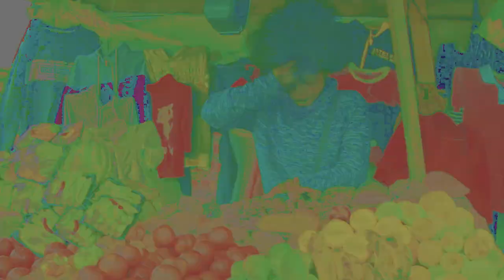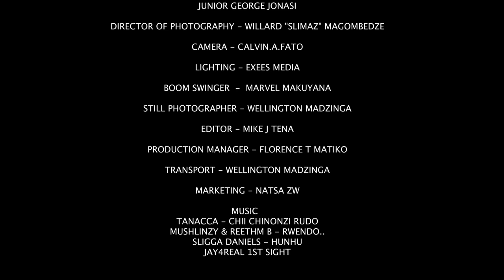Rufaro (Zimbabwean Short Film 2022)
After she lost her life in a futile attempt to abort her pregnancy, Diana (20), reincarnates as a spirit in the body of a lady called Rufaro (20) in efforts to have her wayward brother Don (27), to change his unwarranted behaviour and thuggish lifestyle and to usher him to salvation.

Credits to @slimazprotv
Mr and Mrs Chimanda